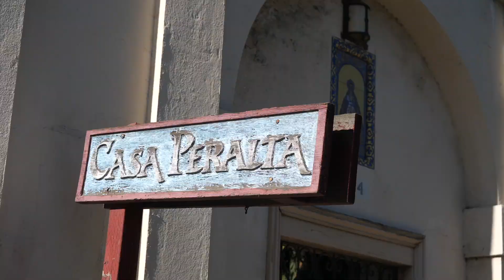San Leandro - East Bay Cities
This video is about the East Bay City of San Leandro California.

San Leandro is a great city here in the East Bay. Home to some of the earliest Spanish Settlers Casa Peralta still stands as a landmark in the heart of the city. It has some wonderful waterfront parks and golf courses, close to the larger “Lake Chabot” regional park with beautiful lakefront walking paths and picnic areas, There is a wide variety of shopping experiences from small boutiques to the larger shopping center like Marina Square. There are a interesting and eclectic places to get a cup of coffee a craft beer or a bite to eat. The homes in San Leandro vary from Ranch style to Tudor and are spread out from the hills to the bay. San Leandro also has 2 Bart stations is close to 2 major freeways so so those needing to commute will have some options. within the “Inner East Bay” San Leandro is an affordable option compared to nearby cities to the north and offers an excellent quality of life.

Philip Kaake
REALTOR©DRE#01503852
Keller Williams Realty